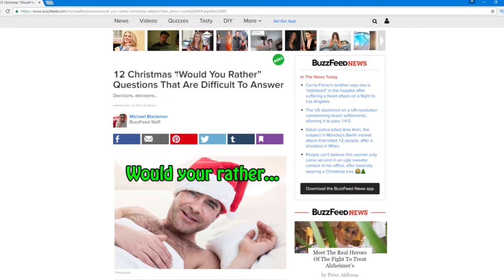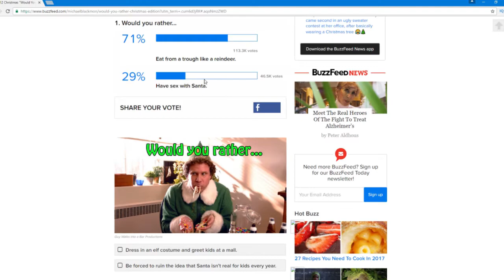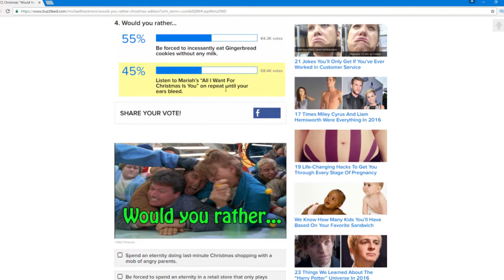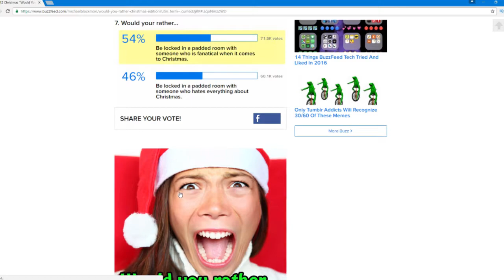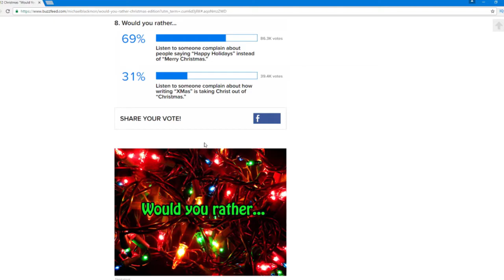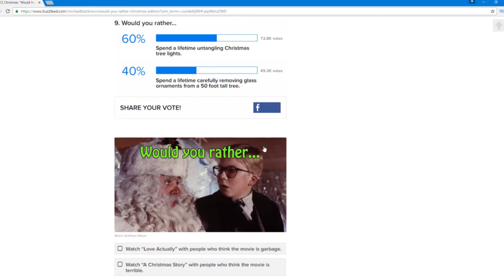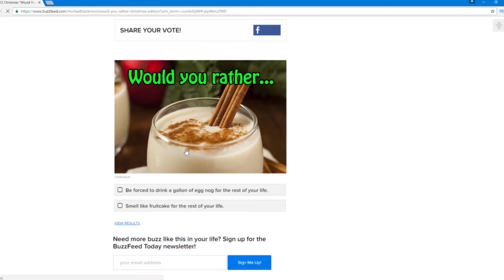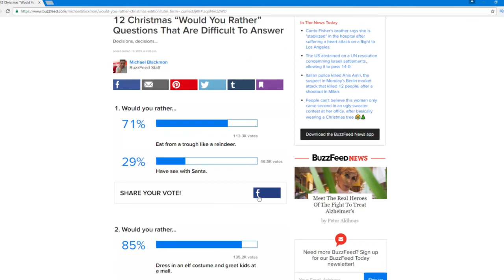Would Your Rather?|CHRISTMAS SPECIAL!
Get Big Discounts On Games and Extras MERCH
Would You Rather?|CHRISTMAS SPECIAL!
Christmas is here and so is the Would You Rather X-mas Special with some Buzzfeed Would You Rather Questions
10 likes for part 6.

OTHER CHANNELS!